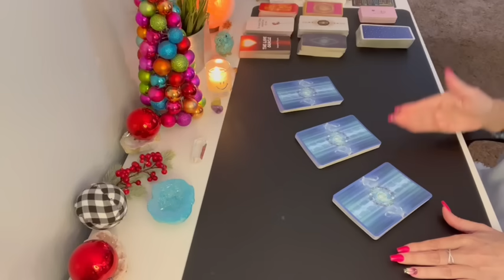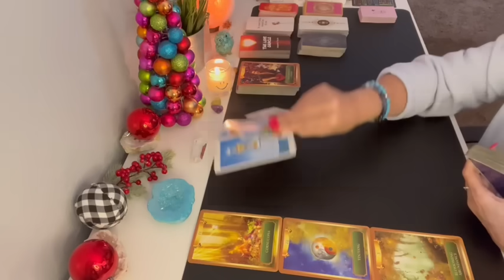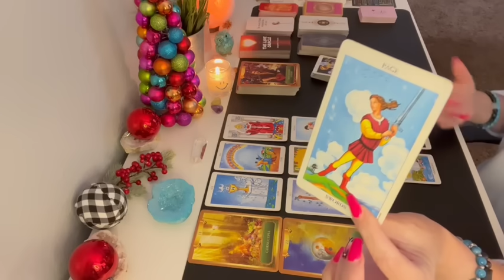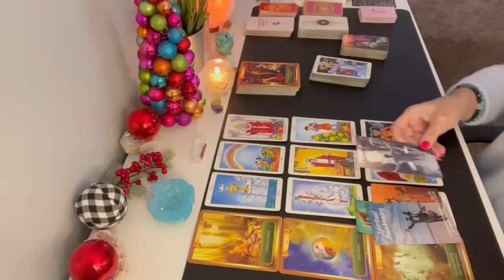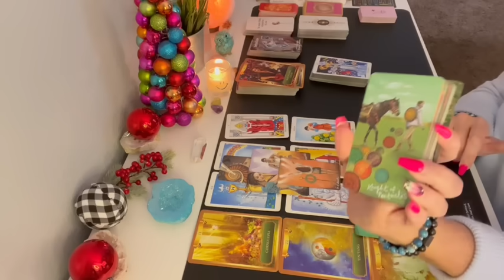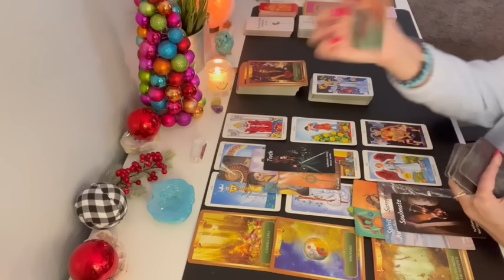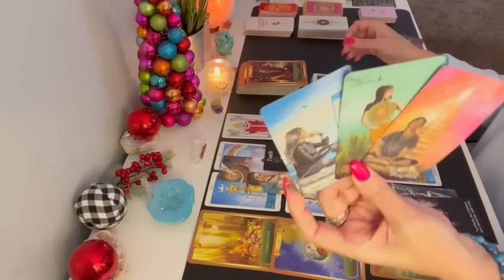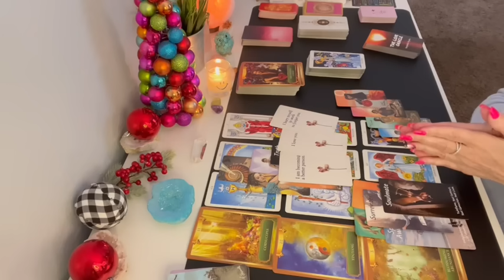Pisces ❤️ OMG! Crazy how distance can make this person's love for you stronger!